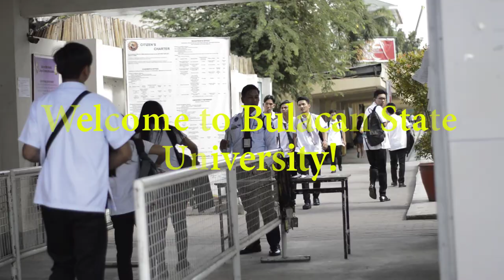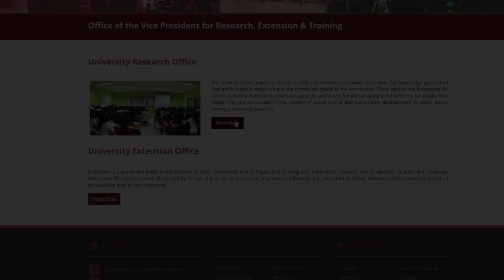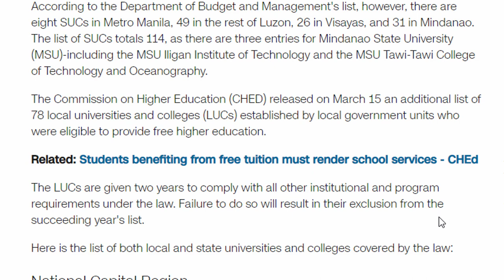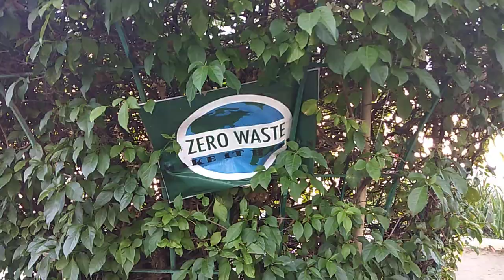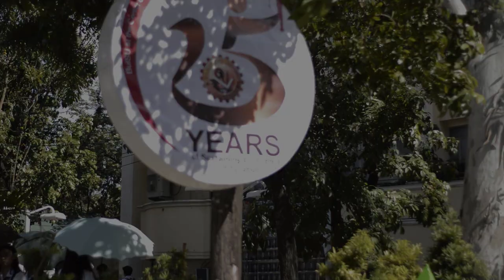Welcome to Bulacan State University!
A documentary-film project for the final requirement in our Purposive Communication subject.

All shots are taken at Bulacan State University, Malolos, Bulacan, Philippines.

Still working on my editing skills(?) Im bad okay im sorry ;-;

or hit me up in discord
mes#2359